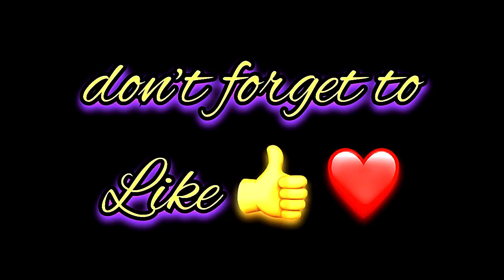Anabel Name Signature Calligraphy Status | How to Draw, Cursive Calligraphy with Cut Marker